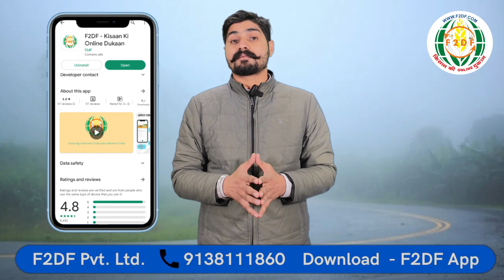आज हरियाणा के विभिन्न स्थानों पर सुबह 10:00 बजे लिए गए हवा की गुणवत्ता के आंकड़े